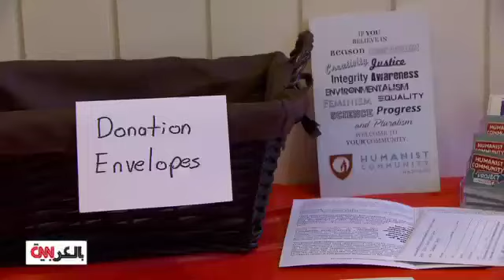ملحدون على خطى الكنيسة